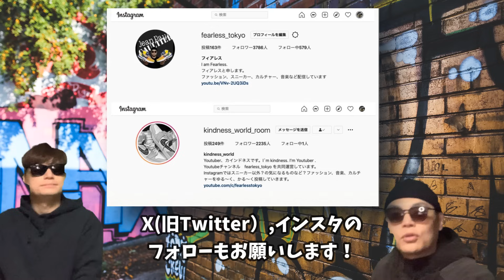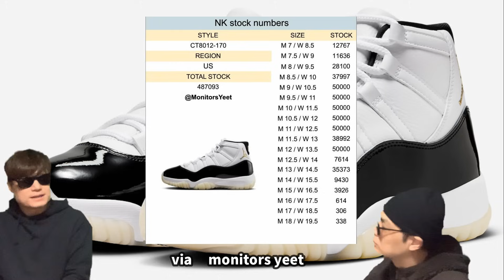限定アクセスで特別なプレゼント？ナイキ エアジョーダン11 レトロ "グラティテュード" Air Jordan 11 “Gratitude” CT8012-170 Nike ACG Torre Mid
Air Jordan 11 “Gratitude”について話しています！

Nike ACG Torre Mid WP Burnt Sienna
Color: Burnt Sienna/Dark Atomic Teal-Midnight Navy-Black
Style Code: FD0212-800
Release Date: 12/6/2023
Price: $150

Nike ACG Torre Mid WP Pecan
Color: Pecan/Black-Olive Grey-Red Plum-Black-Bucktan
Style Code: FD0212-200
Release Date: 12/2023
Price: $150

Nike ACG Torre Mid WP Olive Grey
Color: Olive Grey/Black-Off Noir-Varsity Red-Psychic Purple-Total Orange
Price: $150

Nike ACG Torre Mid WP Khaki
Color: Khaki/Khaki-Coconut Milk-Black
Style Code: FD0212-201
Release Date: 02/2024
Price: $150

POWERPUFF GIRLS X NIKE SB DUNK LOW

ALYX x Nike Air Force 1 Low “Black”
Release Date: December 2023
Price: $155

ALYX x Nike Air Force 1 Low “White”
Price: $155

NIKE AIR FOAMPOSITE ONE "ANTHRACITE"
SKU: FD5855-001

Patta May Make The Nike Air Max 1 “Chlorophyll” Again

STUSSY x Birkenstock
11/27

【adidas Originals for EDIFICE/IENA】
Stan Smith LUX Exclusiveモデル

■EDIFICE（メンズサイズ）
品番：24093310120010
サイズ展開：25.0, 25.5, 26.0, 26.5, 27.0, 27.5, 28.0, 28.5, 29.0, 30.0

■IENA（レディースサイズ）
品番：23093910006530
サイズ展開：22.5, 23.0, 23.5, 24.0, 24.5, 25.0

Onitsuka Tiger
DENTIGRE LS
￥19,800 税込み

* ブランド : Onitsuka Tiger
* 生産国 : ベトナム
* 品番 : 1183B421
* 1183B421.101 CREAM/BIRCH
* アッパー : 天然皮革
* アウターソール : RUBBER

Air Jordan 1 High OG “Black/White”
Color: Black/White-White
Style Code: DZ5485-010
Release Date: February 24, 2024
Price: $180

Air Jordan 4 “Military Blue”
Color: White/Military Blue-Neutral Grey
Style Code: FV5029-141
Release Date: May 11, 2024
Price: $215

Air Jordan 1 High OG “Team Red”
Color: White/Team Red
Style Code: DZ5485-160
Release Date: May 25, 2024
Price: $180

Air Jordan 4 “Bred Reimagined”
Color: Black/Fire Red-Cement Grey-Summit White
Style Code: FV5029-006
Release Date: February 17, 2024
Price: $215

Air Jordan 11 “Gratitude”
Color: White/Black-Metallic Gold
Style Code: CT8012-170
Release Date: December 9, 2023
Price: $230

【自己紹介】
10万人を達成した暁には奇跡的に当選したAir Diorを履いてYoutubeのパーティ会場でムーンウォークを披露することを公言！